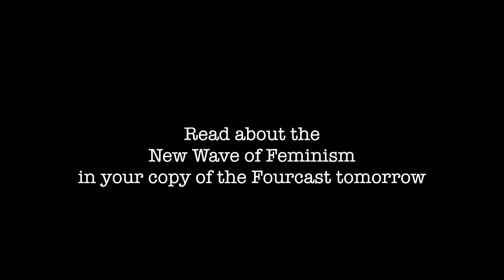In Focus Episode 6: The Third Wave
Sneak peek of our upcoming issue that hits stands tomorrow! Staff Writers Amelia Brown and Emily Fuller investigate the new wave of feminism in the aftermath of the election. Video filmed and edited by Shreya Gunukula, featuring Ponette Kim and Paige Halverson